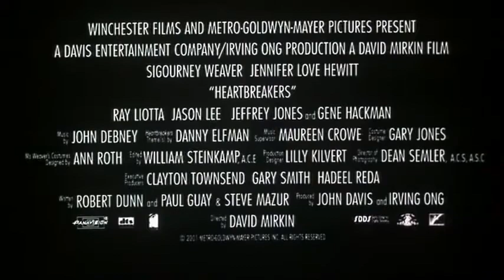Heartbreakers 2001 Trailer | Sigourney Weaver | Jennifer Love Hewitt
Heartbreakers 2001

A mother and daughter con team seduce and scam wealthy men.

Director: David Mirkin
Writers: Robert Dunn, Paul Guay
Stars: Sigourney Weaver, Jennifer Love Hewitt, Gene Hackman